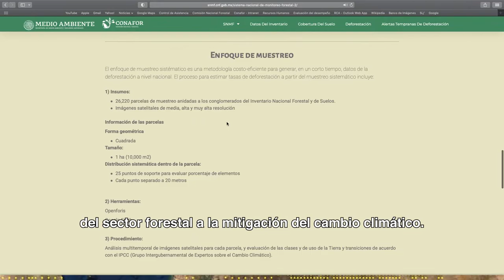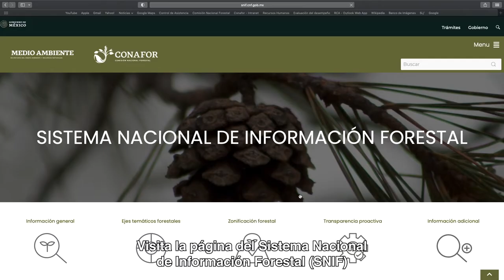Sistema Nacional de Monitoreo Forestal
El Sistema Nacional de Monitoreo Forestal fue establecido para informar los procesos de toma de decisiones y creación de políticas públicas que favorezcan el desarrollo forestal sustentable para el bienestar de sus dueños y poseedores.
Gracias a este sistema es posible conocer dónde están, cómo son y en qué estado se encuentran los recursos forestales de nuestro país.
El Sistema Nacional de Monitoreo Forestal está integrado por:
1) El Inventario Nacional Forestal  y de Suelos o INFyS,  el cual genera datos e integra información cartográfica sobre la ubicación, cantidad y calidad de los ecosistemas y recursos forestales del país.
2) El Sistema Satelital de Monitoreo Forestal , conocido como SAMOF, diseñado para generar mapas  e información sobre la cobertura forestal y sus cambios a través del tiempo, así como también para evaluar las tasa de deforestación, degradación, reforestación y otras transiciones, información clave para formular reportes sobre la contribución del sector forestal a la mitigación  del cambio climático.
3) Y por último, el Sistema Nacional de Medición, Reporte y Verificación (MRV) a través del cual se estiman las emisiones de Gases de Efecto Invernadero en el sector forestal.
Este sistema permite estimar los acervos de carbono en los ecosistemas forestales, así como sus variaciones en el tiempo.
Gracias al Sistema Nacional MRV podemos medir y evaluar la contribución de los programas forestales a la mitigación del cambio climático.
El diseño e implementación del Sistema Nacional de Monitoreo Forestal ha sido fundamental para facilitar la producción, acceso y divulgación de información asociada a la cobertura vegetal y de suelos.
Su desarrollo e implementación es el resultado de una amplia colaboración con personas expertas en el tema, así como con instituciones nacionales e internacionales.
Visita la página del Sistema Nacional de Información Forestal (SNIF) para conocer más sobre el Sistema Nacional de Monitoreo Forestal y sus componentes.